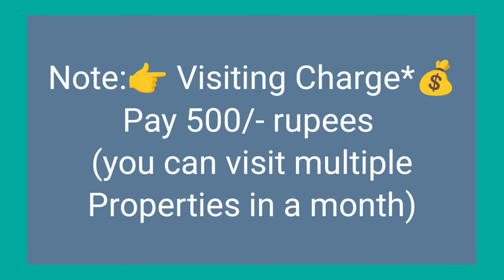🆔 -897 || Murali Nagar FLAT FOR SALE || Flats for sale in Visakhapatnam || Zahir Consultancy